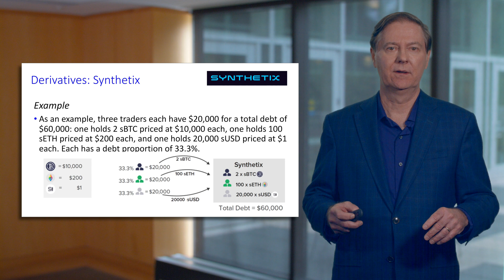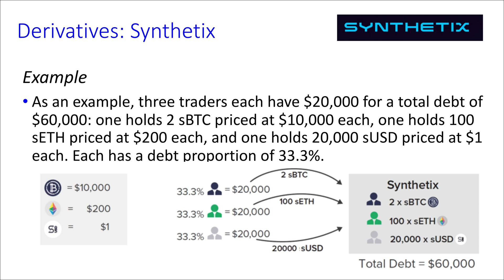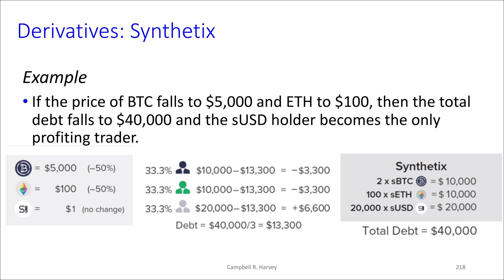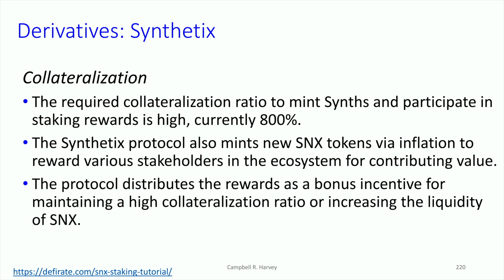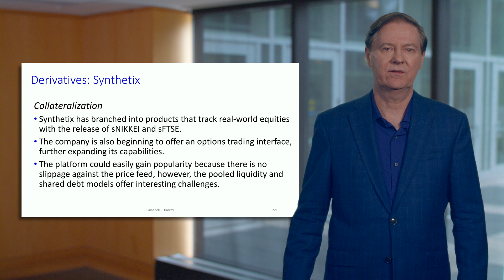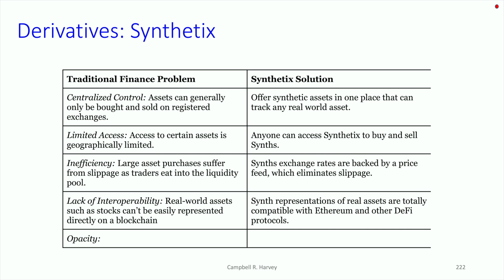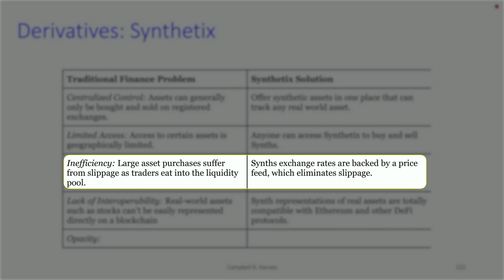Synthetix - Mechanics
This video is part of the "Decentralized Finance: DeFi Deep Dive" YouTube course. The playlist for the entire course is

Course III Description:
The third course is called DeFi Deep Dive. It is essential that you do the first two courses I. DeFi Infrastructure and II. DeFi Primitives before doing this course. It is the longest of the four courses and focuses on some of the leading protocols in the DeFi space. We will look at Credit and Lending (and feature MakerDAO, Compound and Aave), Decentralized Exchange with an analysis of how protocols like Uniswap and Balancer works, Derivatives (featuring Yield Protocol, dYdX and Synthetix) and Tokenization with an analysis of Set Protocol as well as wrapped bitcoin. For many of these leading protocols, we include detailed examples of how the mechanics work. For example, we show how to use a dYdX flash swap to execute an arbitrage transaction (take advantage of different prices on different exchanges for the same asset).